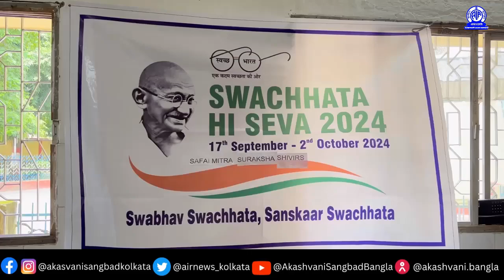পূর্ব রেলের মালদায় “স্বচ্ছতা হি সেবা”র অধীনে সাফাই মিত্র সুরক্ষা অভিযান মালদা রেলওয়ে হাসপাতালে।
পূর্ব রেলের মালদার বিভাগ কর্তৃক SwachhataHiSeva অভিযানের অধীনে আজ সাফাই মিত্র সুরক্ষা অভিযান মালদা রেলওয়ে হাসপাতালে আয়োজিত হয়। এই কার্যক্রম মালদা ডিভিশনাল রেলওয়ে ম্যানেজার (ডিআরএম) মনীষ কুমার গুপ্ত এবং চিফ মেডিকেল সুপারিন্টেনডেন্ট (সিএমএস) সুশ্রী অনুপা ঘোষ-এর অধীনে পরিচালিত হয় মালদা রেলওয়ে হাসপাতালে।
ইএনএইচএম বিভাগ এই অভিযানের আয়োজন করেন। যেখানে ৫০ জনেরও বেশি সাফাই কর্মীদের মধ্যে সুরক্ষা কিট বিতরণ করা হয়। এই উদ্যোগের লক্ষ্য ছিল সাফাই কর্মীদের সুরক্ষা এবং স্বাস্থ্য সুরক্ষা নিশ্চিত করা, যাতে তারা কাজ করার সময় নিরাপদ ও সুস্থ থাকতে পারেন। পাশাপাশি ডিআরএম (মালদা) সাফাই কর্মীদের সঙ্গে কথা বলেন এবং স্বাস্থ্য সচেতনতা বজায় রেখে কিভাবে কাজ করতে হবে সেই বিষয়ে অবগত করেন।